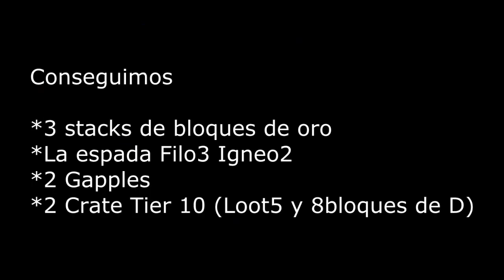SoupHCF Clips / Mejinarcoz/ Lockdown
Gg Mejinarcoz hasta que nos toco loot bueno.

◇Pack: 20 Likes y los subo
★Mouse : Razer Naga Hex (red edit)
★Teclado: De secretaria xD
★Fov: Normal
★DPI: 1400
★Sensibilidad: 100